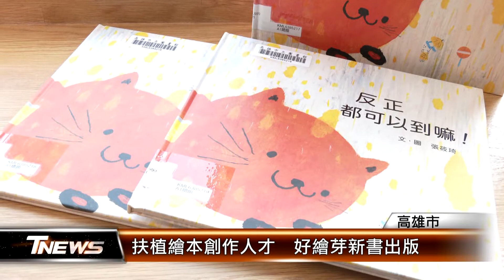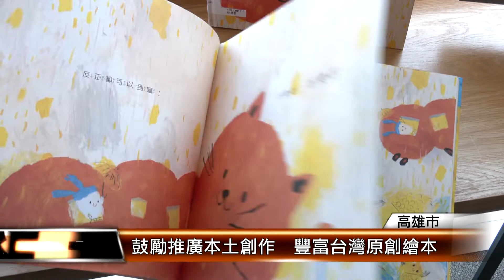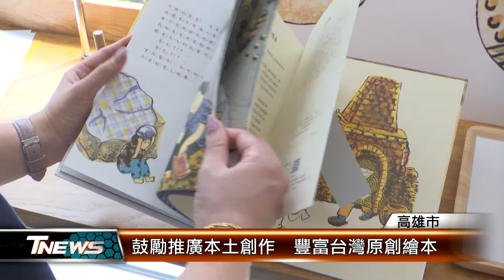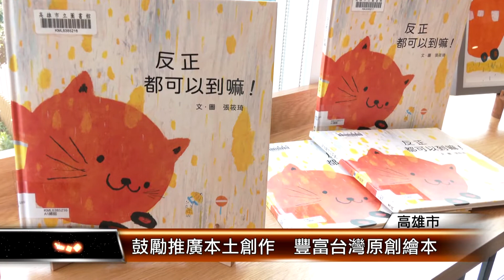扶植繪本創作人才 好繪芽新書出版│T-NEWS聯播網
為了扶植台灣原創的繪本創作人才，高雄市立圖書館在2019年開始推動「
好繪芽繪本創作人才扶植計畫」，第一屆《好繪芽獎》又出版兩本新書，未來也將持續鼓勵推廣，讓台灣的原創繪本可以流通到世界各地。